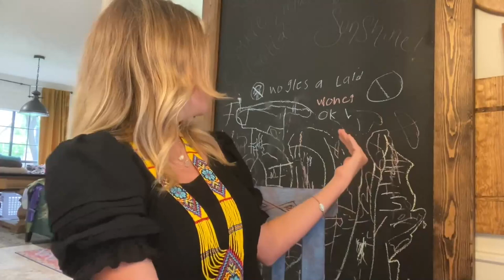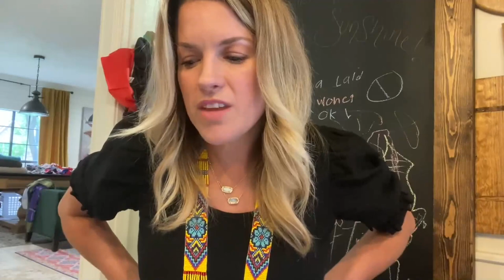CJaye's latest News updates.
Articles referenced in this video are:

‘Oh, God Help Us’: Greg Gutfeld Loses It With Juan Williams Over Border Crossings.

Fauci and Blinken Target of House Republican Investigation of Wuhan Coronavirus Lab-Leak Theory.